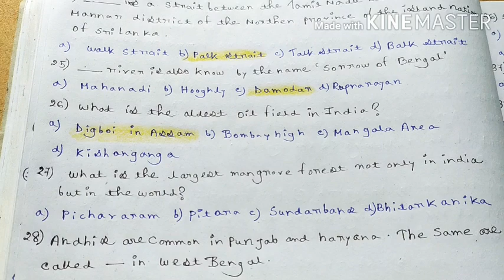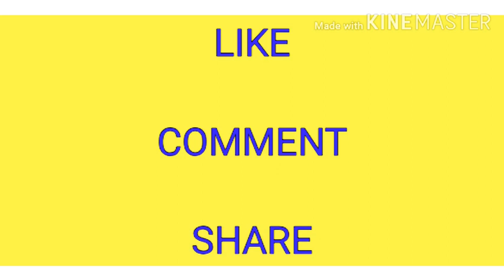Indian Geography MCQ Question and Answer for all Competitive exam in English।।UPSC,PSC, SSC, Rail।।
Click the link for PDF (Part -1)

Are you excited about part 2 .. so please comment..

and Press the 🔔 icone